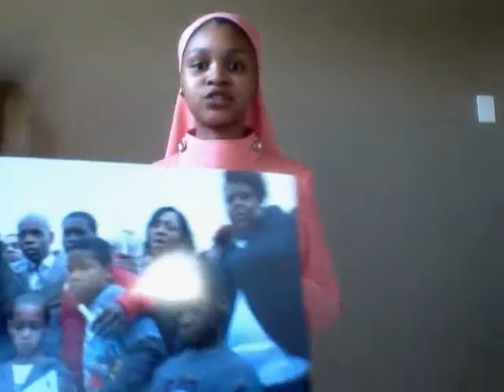Davondria Rose Muhammad Selma Speech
Davondria Rose Muhammad, 14 years old at the filming of this video, gives a speech about why it is important to exercise your constitutional right of Freedom of Speech and individual liberties as a Child to Speak against Injustice by using our economic power and bringing awareness through social media. She gives the compelling story of the death of Jordan Baker. JusticeForJordan AllLivesMatter. Justice Delayed is not Justice Denied.